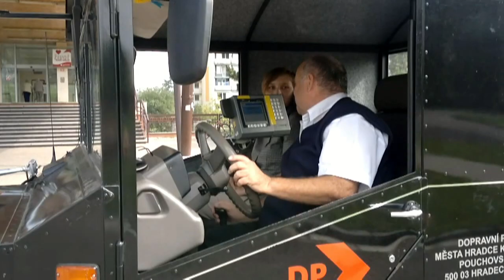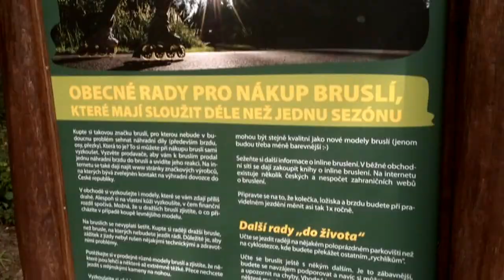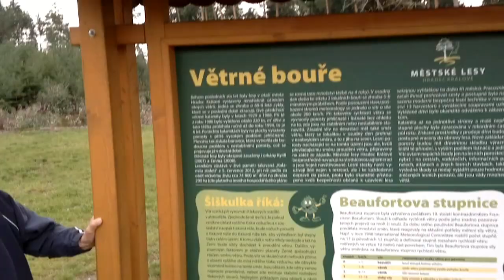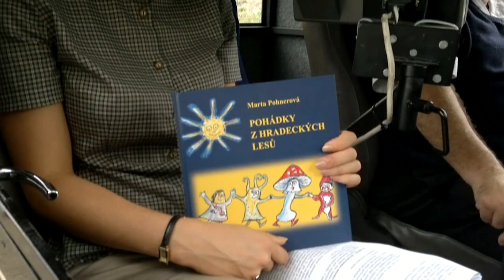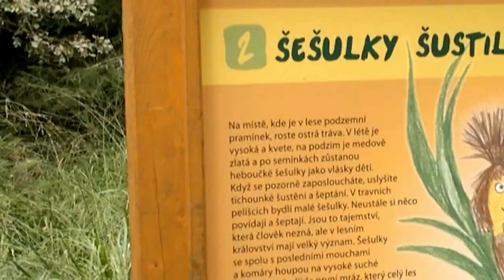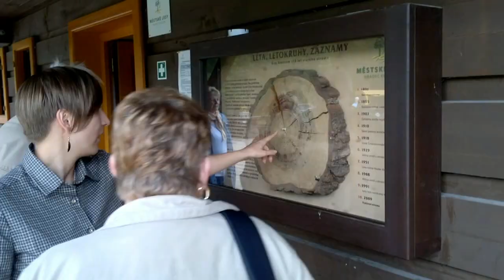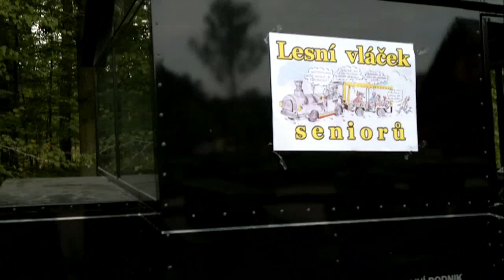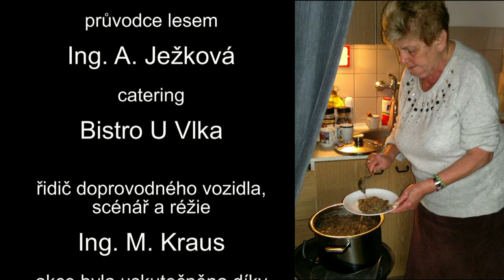Hradečtí důchodci - Vláčkem do hradeckých lesů 5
Poslední výlet v r. 2014 pro méně pohyblivé seniory